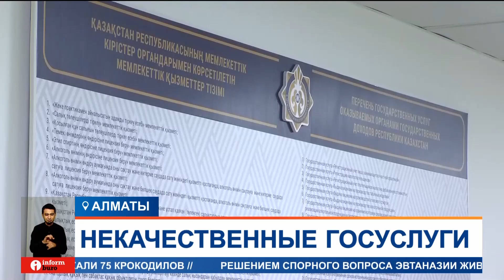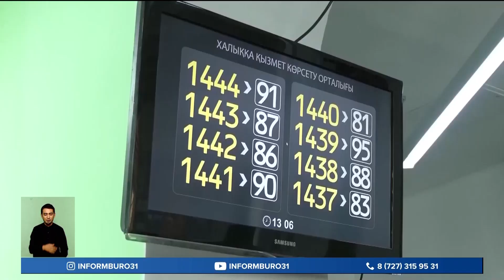14 чиновников привлекли к ответственности за плохую работу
14 чиновников привлекли к административной ответственности за некачественное оказание госуслуг. Всего же восстановлены права каждого третьего обратившегося с жалобой предпринимателя и физического лица. Наиболее часто гражданами обжалуются действия в сферах земельных отношений, архитектуры, ЖКХ, занятости и социального обеспечения.
В Костанайской области 14 агроформирований в этом году не могли на протяжении трех месяцев подать заявления на получение субсидий. Ответ был короткий: заявки в работе, всё в порядке очереди. Сдвинуть дело с мертвой точки удалось лишь после официального обращения в департамент Агентства по делам госслужбы.
РУСЛАН ГРЕЧКО, директор ТОО:
— Ждали долго, месяца три, наверное. В итоге, вы сами прекрасно понимаете, год тяжёлый, дожди. Мы, соответственно, в уборку с отсрочкой зашли. Требуются денежные средства. Если бы выплаты были своевременными, то было бы полегче.
АСХАТ ИСКЕНДИРОВ, директор департамента по дебюрократизации государственного аппарата Агентства РК по делам государственной службы:
— Вопросы обжалуются различного спектра, начиная от вопросов земельных отношений, архитектуры, градостроительства. Конечно, вопросы социальной защиты и труда. Вопросы регистрации транспортных средств, органов здравоохранения.
С нарушениями прав сталкиваются и юристы, которые в силу профессии чаще всего обращаются в госорганы.
ДАНА ЖАНАДИЛ, председатель совета палаты юридических консультантов:
— Периодически плюс-минус какие-то документы добавляются. Они это ничем не обосновывают, просто показывают какой-то перечень документов, который условно дало их начальство, и говорят: «Мы вот по таким документам работаем». Всё. Нам с боем приходится сдавать.
Административный процедурно-процессуальный кодекс в стране был принят два года назад, который должен был позволить гражданам обжаловать действия госорганов. Однако западная модель пошла во вред, говорят эксперты. Сегодня подать жалобу — это настоящий квест. Пока граждан отправляют по разным инстанциям, сроки подачи заявления в суд проходят. По сути, система создана так, чтобы человек не доходил до суда и не смог ничего обжаловать, а примирительные процедуры и вовсе зачастую откровенно навязываются сторонам.
ФАРИД АЛИЕВ, председатель совета Ассоциации палат юридических консультантов:
— Это сейчас является главным трендом — разгрузить суды от нагрузки. Но для нас суд — это правосудие. Если суд поставил своей целью разгрузить самого себя, несмотря на общественный запрос, это говорит о том, что защита прав граждан неполная.
С начала года рассмотрено более 400 обращений граждан по вопросам качества оказания госуслуг. Подтверждены доводы и восстановлены права 142 из них.